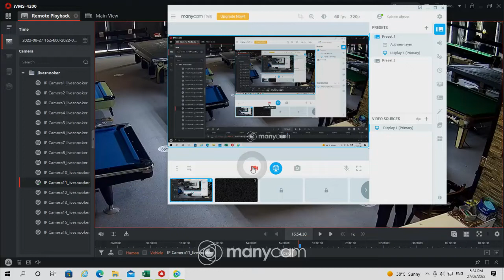Junaid bhai Colors Clearance